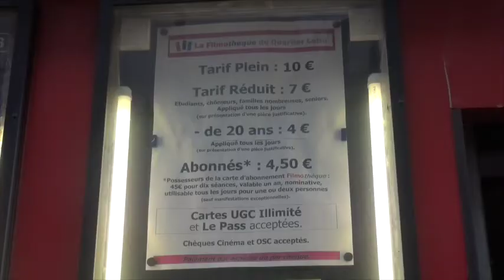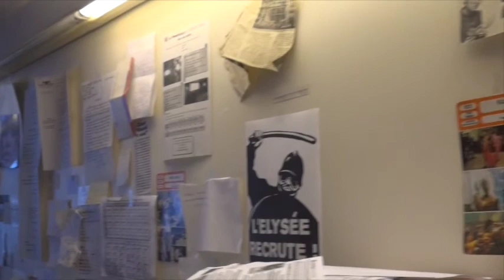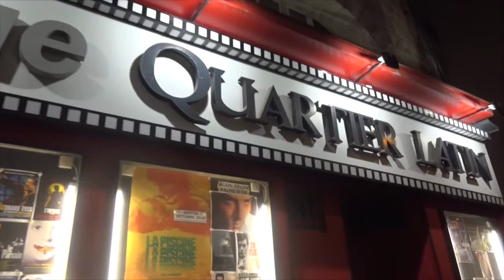Ciné Causse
Rencontre avec un cinéphile devenu gérant de salles de cinéma et cinéaste occasionnel à l' occasion de la ressortie de son film interdit par le pouvoir Gaulliste " Le Franc Trieur"
Un bel hommage au cinéma filmé dans un cinéma phare du quarier Latin la Filmothéque où Jean Max a su transmettre sa passion à son fils François